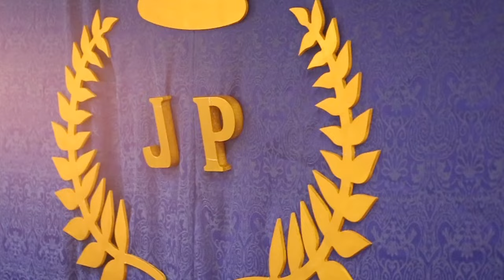João Pedro 1 Ano